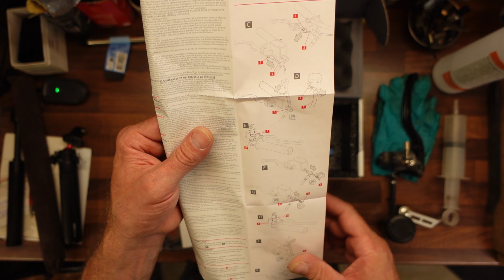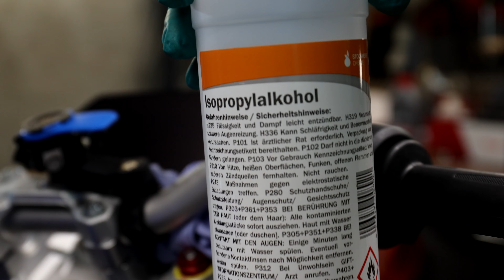Brembo RCS 19 BMW f900r // Part 1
Brembo RCS 19
Das bessere ist des guten Feind, so oder so ähnlich könnte man sagen.
Die Serienbremse der f900r macht einen guten Job aber ich wollte wissen ob es besser geht.
Teil 1:  unboxing und Montage
Teil 2:  Probefahrt und Fahreindrücke

Hier gehts zu den benötigten Teilen:
Brembo RCS 19 Bremspumpe:*
Brembo Bremstankmontage Set:*
Bremsflüssigkeit Motul :*
Hohlschraube Kurz:*
Spritze 100 ml:*

📽️ Film Equipment:
✔Kamera: *Gopro Hero9 Black
✔Kamera: *Gopro Hero11 Black
✔Vlog Kamera: *DJI Osmo Poket
✔Vlog Kamera: *Sony ZV-1
✔Kamera:*Inst360 X2
✔Kamera: *Canon EOS r6
✔Videoschnittprogramm: *Moavi Video Editor 2022
✔Brustgurt: Stuntman Chestmount
✔Gimbal:*Zhiyun M2S
✔Stativ: *Stativ Alu
✔Stativ: *Klemmstativ Insta360
✔Rode : *Lavelier GO
✔Rode : *Wireless GO II
✔Sena 50 R : *
✔Sena SMH5 : *
✔ND-Filter:PolarPro Cinema Filter 3er Set *

Mein Kettenöl :* HKS Czech Ketteöl

DANKE ! :)